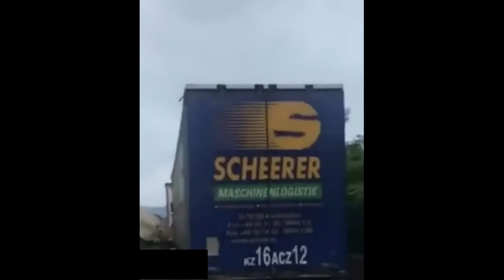Новости Турции: Гибель Российского Туриста \ Катастрофа На Парасейлинге \ Оползень и Камнепад